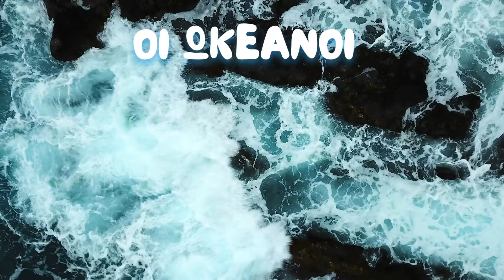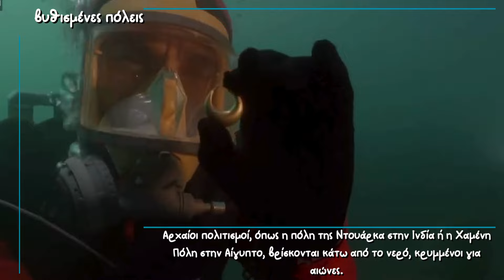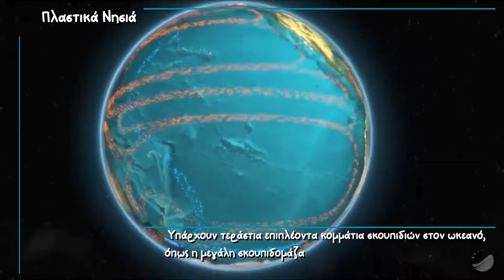Θαλάσσια Μαγεία: 10 Μυστήρια του Ωκεανού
Εξερευνήστε τον απέραντο κόσμο του ωκεανού και αποκαλύψτε τα κρυμμένα μυστικά που κρύβει στο βάθος του! Από τον γίγαντα καλαμάρι που ζει στα σκοτεινά βάθη μέχρι τις βυθισμένες αρχαίες πόλεις και τις ασυνήθιστες φωτεινές ουρές των θαλάσσιων οργανισμών, αυτό το βίντεο σας προσκαλεί σε ένα ταξίδι γεμάτο μαγεία και απίστευτα φαινόμενα. Ετοιμαστείτε να εντυπωσιαστείτε και να μάθετε για τις απίθανες δυνατότητες του ωκεανού, όπου η πραγματικότητα υπερβαίνει κάθε φαντασία!